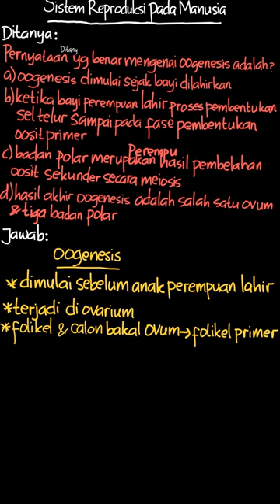Proses oogenesis | IPA SMP/MTs | Kelas 9 | 1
✅ Dalam video ini kita akan membahas: Pernyataan yang benar mengenai oogenesis adalah.
a. oogenesis dimulai sejak bayi dilahirkan
b. ketika bayi perempuan lahir proses pembentukan sel telur sampai pada fase pembentukan oosit primer
c. badan polar merupakan hasil pembelahan oosit sekunder secara meiosis
d. hasil akhir oogenesis adalah satu ovum dan tiga badan polar
Tema:
Kelas: 9
Mata Pelajaran: IPA
Bab: 1
Buku: IPA SMP/MTs Kelas IX Semester 1

👉 Buku yang telah tersedia:
Di mana kamu dapat menemukan kami?